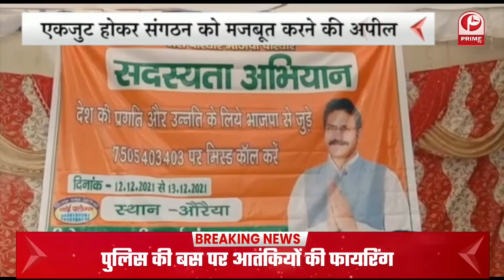अलीगढ़ में दबिश देने गई पुलिस पर हमला || Prime Tv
सट्टेबाजों के विरुद्ध कार्रवाई के दौरान हमला हुआ.सिविल वर्दी में सिपाही गए थे.हमले में सिपाही बुरी तरीके से घायल हो गए.